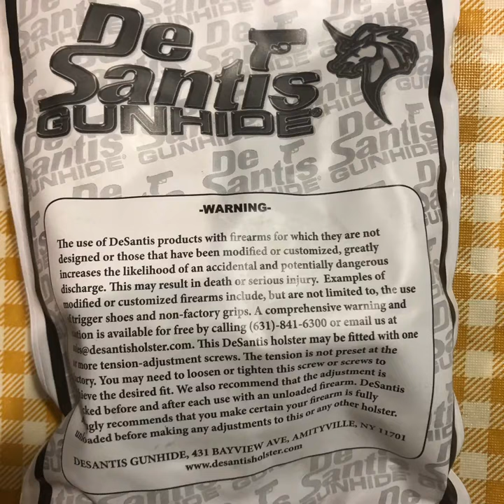De Santis E-Gat Slide for Ruger SR9C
This is an excellent option for people who don’t like IWB. The holster rides close to the body as you can see in this video.